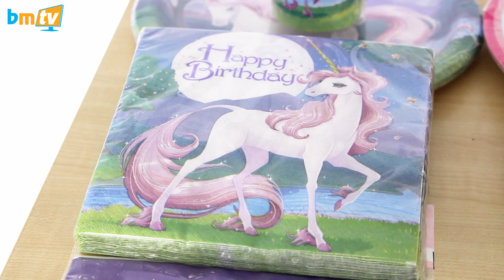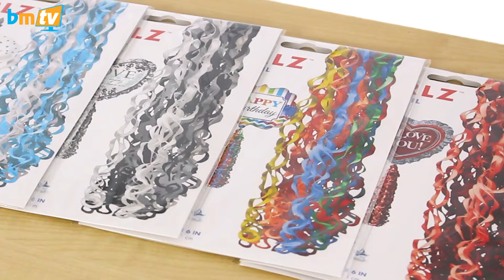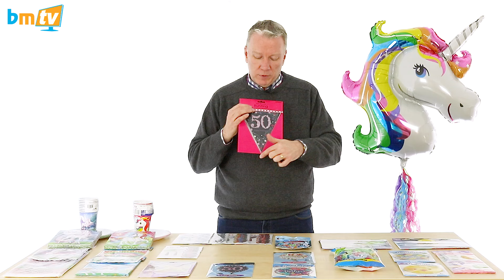Unicorns & Easter Eggs - BMTV 112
In this week's BMTV show, Greg gets excited by a 1kg Easter Egg and looks at some new products from Amscan including Twirlz tassel tails.

If you havn't seen our Balloon Basics series of shows then take a look at our playlist here: